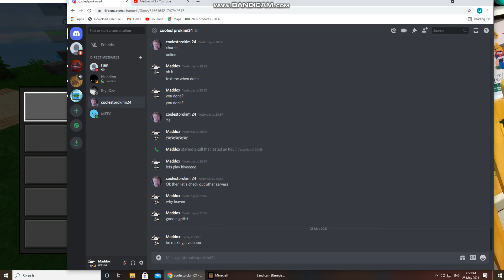prooo is playing. worst moments.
Me and my friend